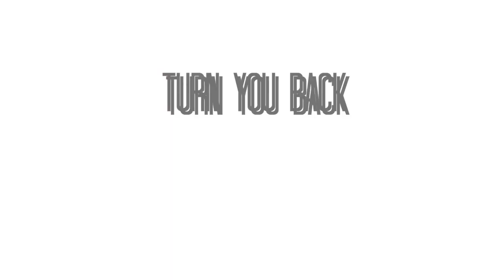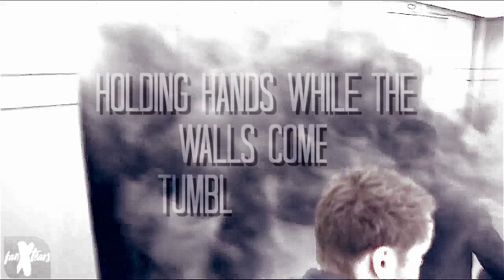Everybody Wants To Rule The World || Supernatural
Everybody Wants To Rule The World - Lorde || Supernatural
720p + small screen
Read Description
Sorry about the glitching parts of some of the clips. Idk how that happened.
This only took around three thousand years to finish hah.